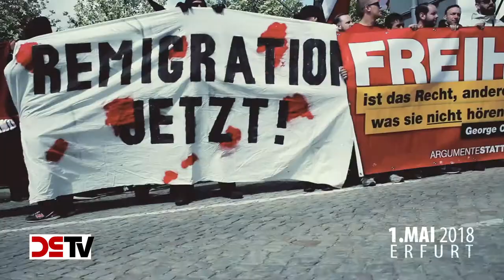1. Mai - wir waren dabei!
Am 1. Mai hat die NPD mit rund 1.000 Nationalisten in Erfurt für soziale Gerechtigkeit demonstriert. Sozial geht nur national!